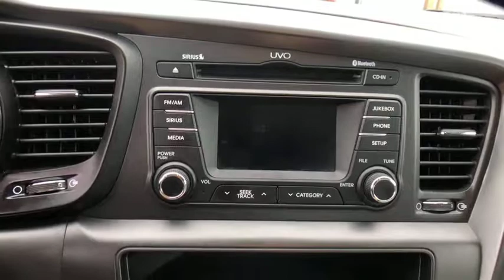2013 Kia Optima Danbury, Newtown, Ridgefield, Brookfiels, New Fairfield, CT K1417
Used 2013 Kia Optima available in Danbury, Connecticut at Danbury Automotive. Servicing the Newtown, Ridgefield, Brookfiels, New Fairfield, CT area.
2013 Kia Optima 4dr Sdn LX - Stock#: K1417 - VIN#: KNAGM4A7XD5395851

Danbury Automotive
100-102 Federal Road

Excellent Condition ONLY 65170 Miles! PRICED TO MOVE $800 below NADA Retail! FUEL EFFICIENT 35 MPG Hwy/24 MPG City! iPod/MP3 Input CLICK NOW!br /br /KEY FEATURES INCLUDEbr /Premium Sound System Satellite Radio iPod/MP3 Input Bluetooth Aluminum Wheels MP3 Player Keyless Entry Steering Wheel Controls Child Safety Locks Heated Mirrors. br /br /OPTION PACKAGESbr /CONVENIENCE PLUS PKG: pwr driver seat auto-dimming rearview mirror HomeLink universal garage door opener UVO infotainment system rearview camera compass. Kia LX with Bright Silver Metallic exterior and Gray interior features a 4 Cylinder Engine with 200 HP at 6300 RPM*. Serviced here Non-Smoker vehicle Originally bought here. br /br /EXPERTS ARE SAYINGbr /CarAndDriver.com explains The Optima might be the most gorgeous of Kias attractive lineup and the interior is just as pretty.. Great Gas Mileage: 35 MPG Hwy. br /br /AFFORDABILITYbr /This Optima is priced $800 below NADA Retail. Approx. Original Base Sticker Price: $21400*. br /br /Pricing analysis performed on 12/13/2018. Horsepower calculations based on trim engine configuration. Fuel economy calculations based on original manufacturer data for trim engine configuration. Please confirm the accuracy of the included equipment by calling us prior to purchase. br /